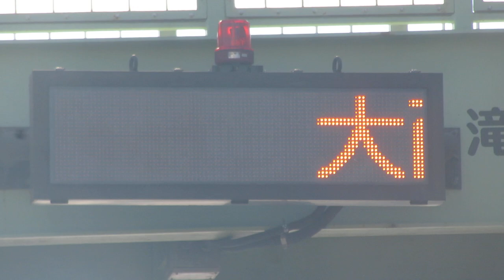アンダーパス冠水注意の表示板 〒570-0074 大阪府守口市文園町７−１２ (34.7300947, 135.5575303)